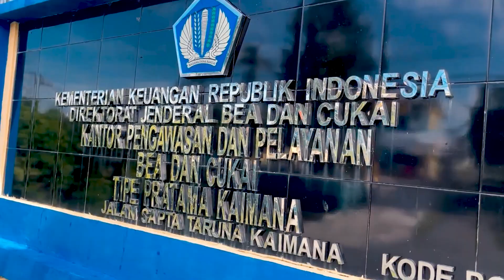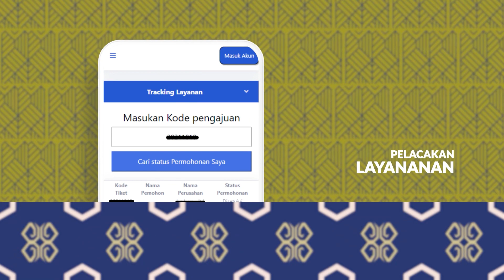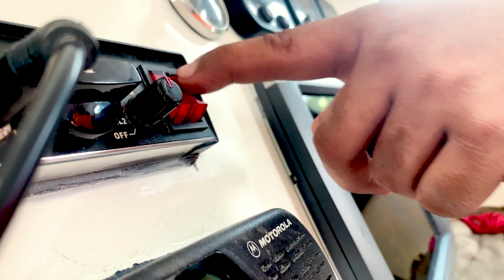Video Profil Beacukai Fakfak